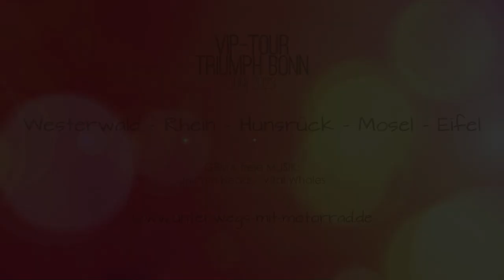Unterwegs mit Motorrad: Triumph Bonn - VIP Tour Juni 2023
Teilnahme an einer von Triumph Bonn organisierten Gruppenausfahrt durch Teile des Westerwald, entlang des Rheins, über den Hunsrück hinab an die Mosel und durch die Eifel zurück.

Hinweis:
UNBEZAHLTE   WERBUNG